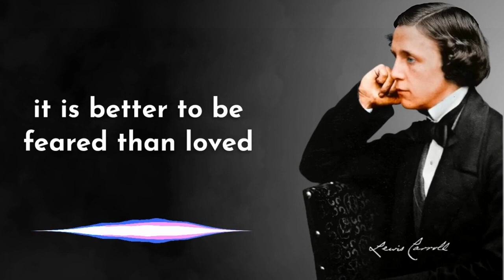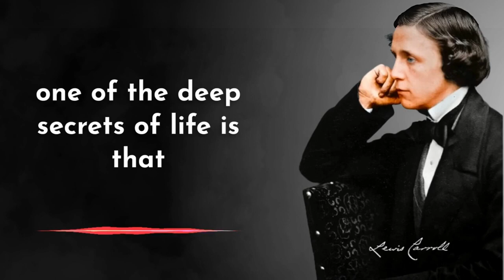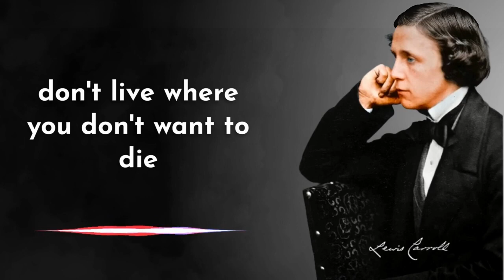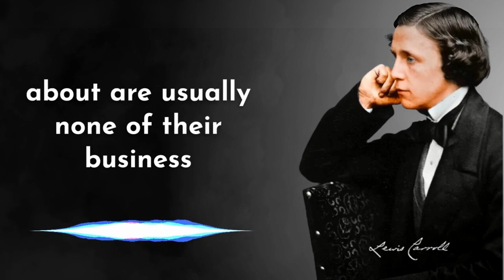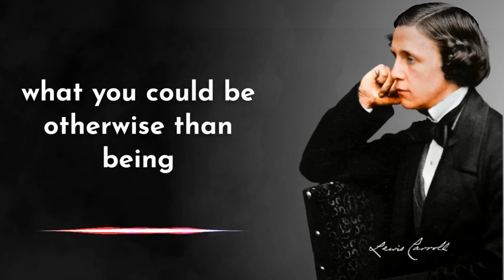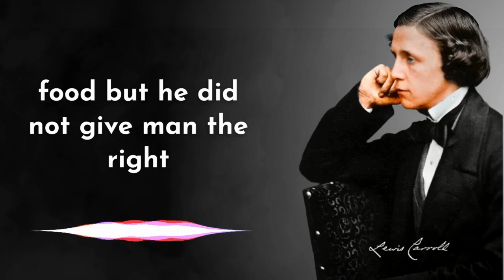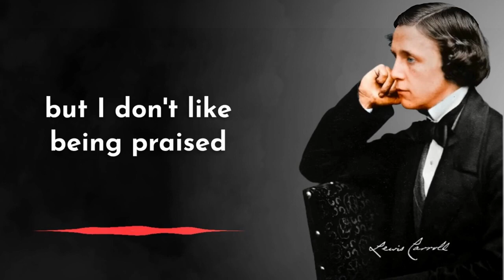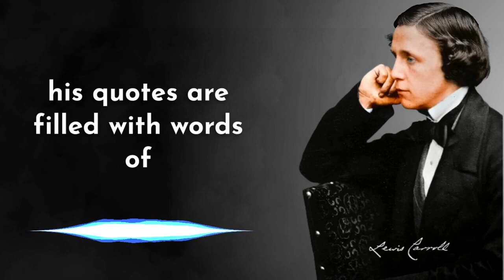100 Laws of Life so You Don't Screw Your Life Up Like I Did